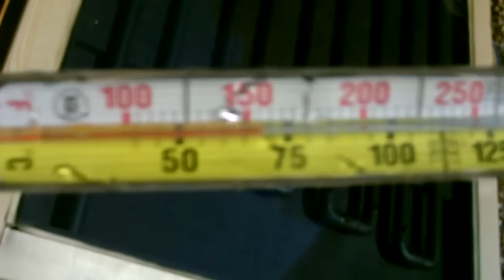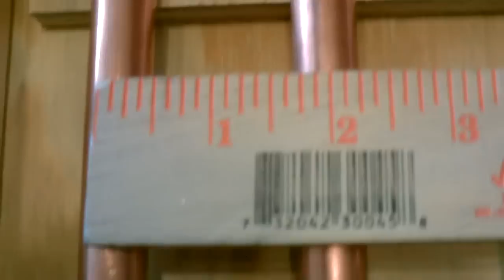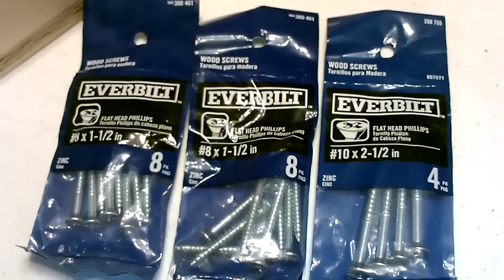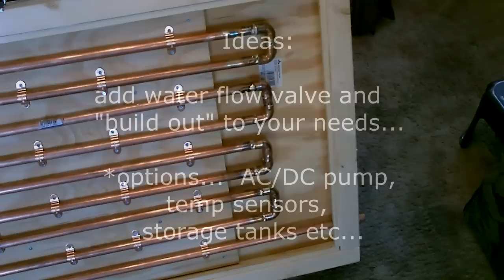DIY Solar Thermal Water Heater! - COPPER PIPE Solar Water Heater! - Easy DIY (full Instr.) 150F+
DIY Solar Thermal Water Heater. Homemade "COPPER PIPE" Solar Water Heater! Easy DIY. video includes full instructions on how to build it (w/materials list). super hot water fast. reaches temps at or above 150F with air temps from high 40's to low 50's. a few features of the panel:  full 1/2" hard copper pipe (type L). hooks to a standard water tap/garden hose. slim portable design (at only 2" thick) and is very rugged and durable (built with 2x2's and 1/2" plywood). multiple panels can be hooked together for additional capacity and extras can be easily added; water flow valves, temp sensors, timers etc... couple of final thoughts. make sure to use type L copper (rated 0-400F 986psi). other choice is type M (only rated 100-150F) and will not hold up to temperature extremes. the smaller "internal board" is very important to the design - for a few reasons. 1.) it allows for the pipe to lay essentially flat inside of collector (because all the connection points are up in the air).  2.) it holds the pipe at the right height so it enters and exits thru the 3/4" hole in the 2x2. 3.) it allows for the pipe to easily be removed from the collector (if extra work needs to be done on any of the solder joints - re-solder etc.) btw if you've never soldered pipe before - it's very easy to learn. just watch a couple of youtube vids on it and practice a few connections on a small or scrap piece before starting project. lastly, to secure the glass into the frame, just use a bead of silicone caulk around the edge and drop the glass in. songs are from youtubes "copyright free" library. song titles...hemispheres and mumbai effect